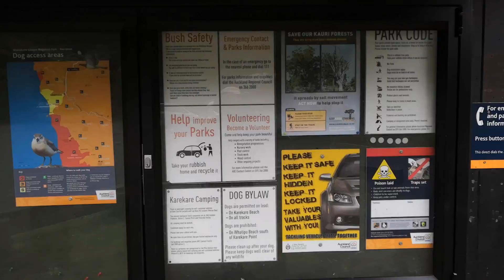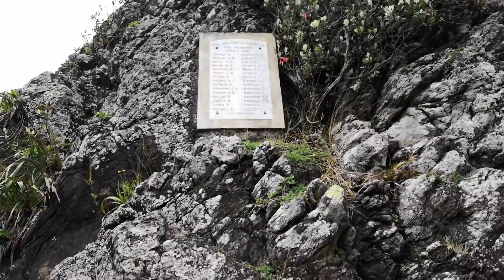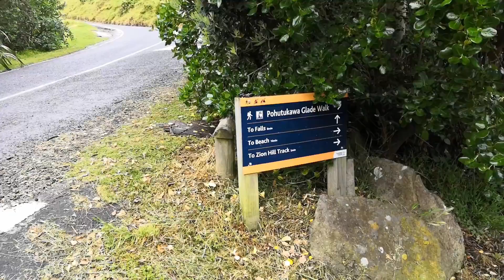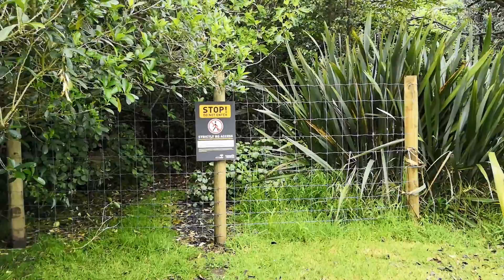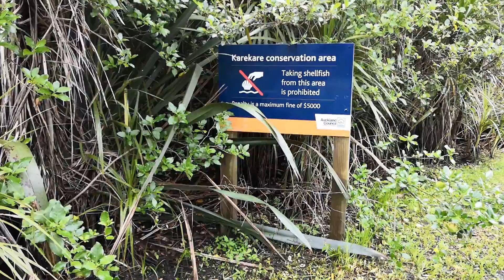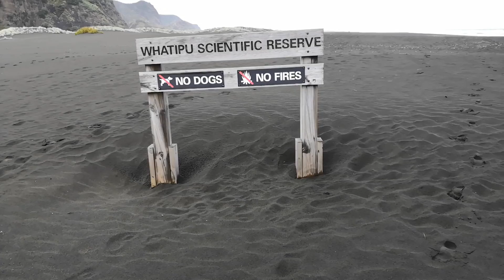Karekare Beach Auckland New Zealand 奥克兰西区凯利凯利海滩